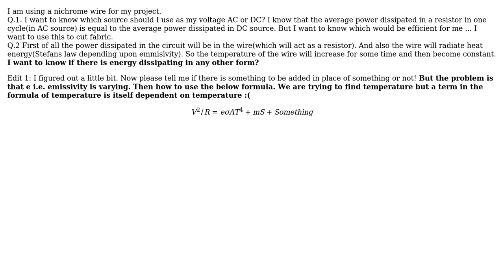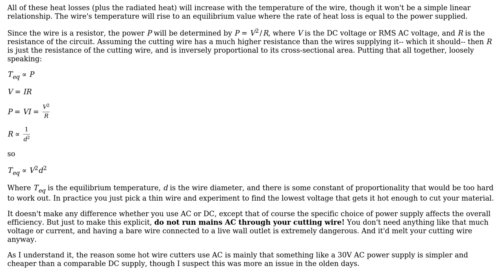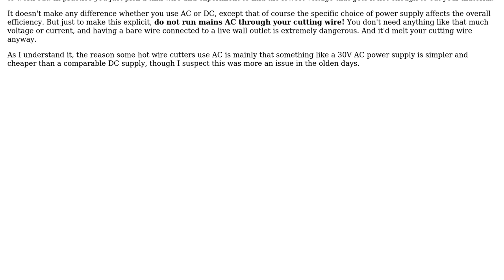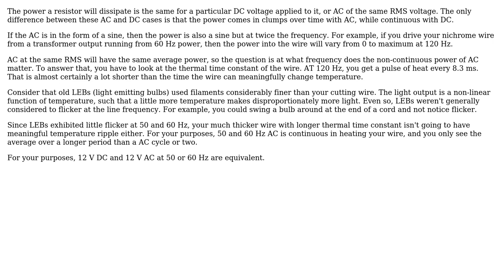Engineering: Energy transfer in a hot wire cutter? (3 Solutions!!)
Engineering: Energy transfer in a hot wire cutter?

With thanks & praise to God, and with thanks to the many people who have made this project possible! | Content (except music & images) licensed under CC BY-SA | Music | Images & others | With thanks to user Olin Lathrop user ericnutsch user brainst user bobtato and the Stack Exchange Network Trademarks are property of their respective owners. You are responsible for your own actions.